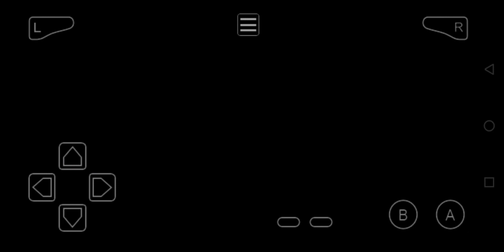Pokemon Emerald Version part 11 || Melawan Gym Leader TERKUAT pokemonemerald ‼️